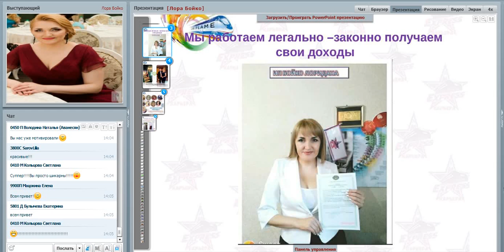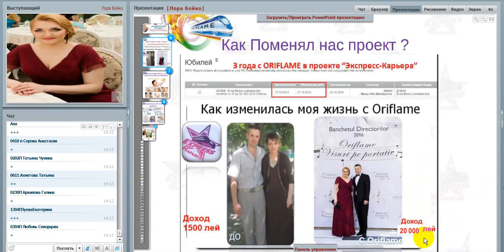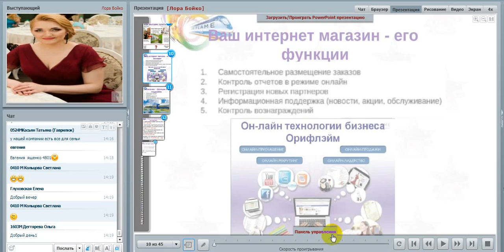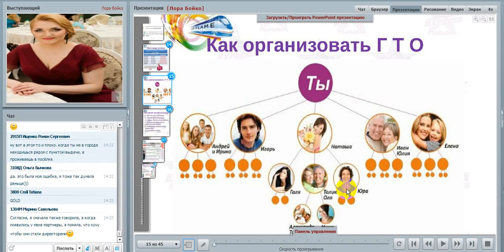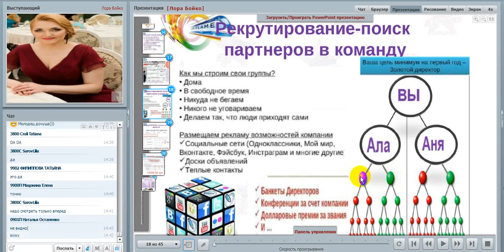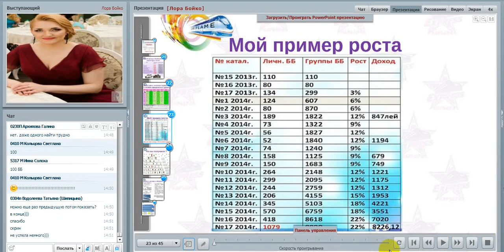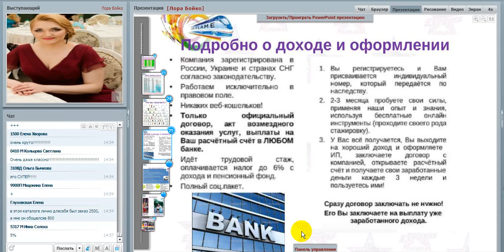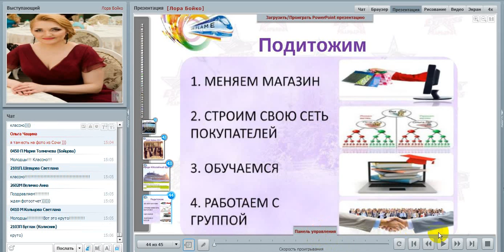Стиль жизни с командой Экспресс-карьера. Из мамочки в декрете в бизнес леди -Лора Бойко 11,07,2017